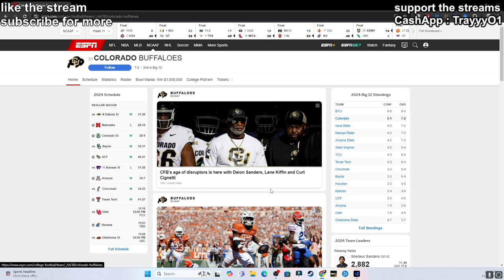Colorado DESTROYS Texas Tech | Playoff Contender?